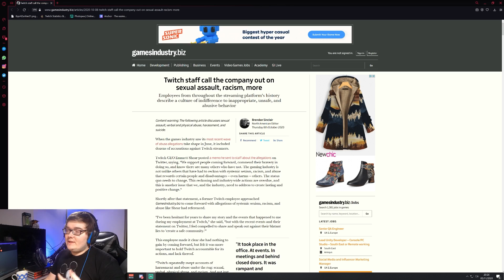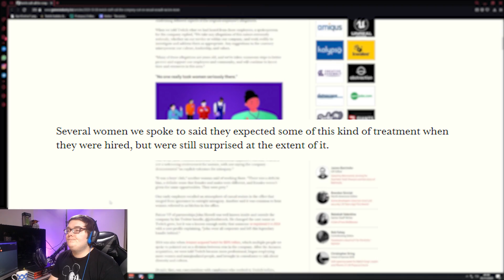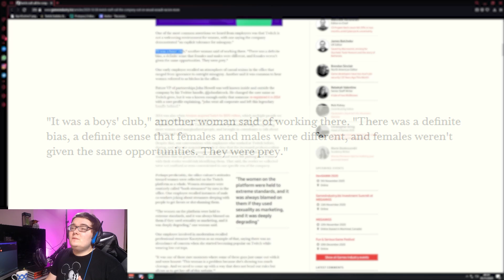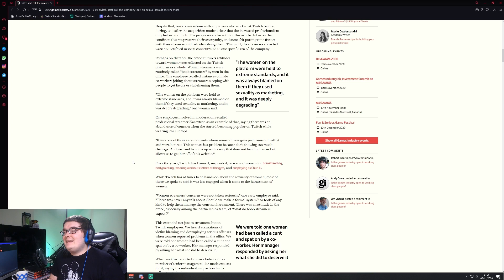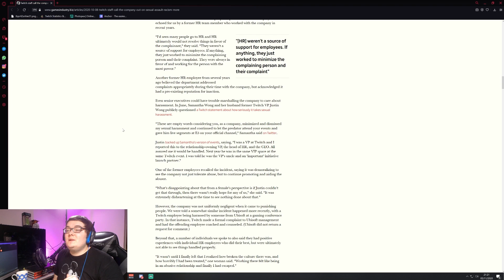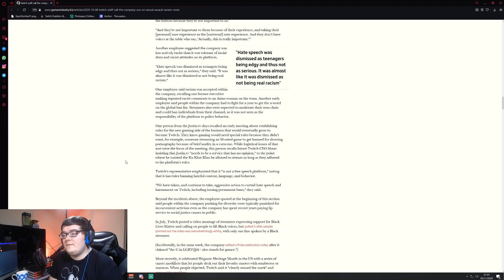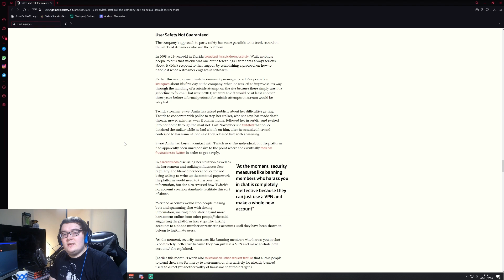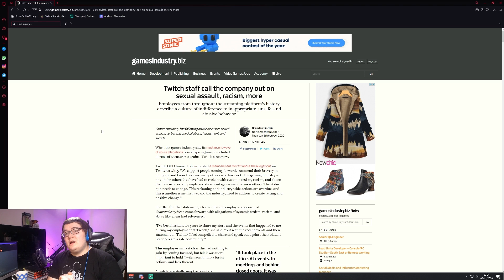TWITCH'S 11 YEARS OF SEXUAL ABUSE AND RACISM!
11 years of sexual abuse, racism, sexism and exclusion within the Twitch Eco-system, from the staff and employment process, all the way through to the users of the platform.

My main take away here is how did some individuals get away with what they did?  How has Twitch not been helpful enough to squash racism and sexism across its platform?

What is their long term plan to being more inclusive?

And who is in their PR team?  They should be audited for sure!

If you want to see the article created by Brendan Sinclair for GamesIndustry.Biz go to this

A massive thank you to Vitani Maru (Alana) for joining me in this video and talking about her experiences within the industry.

And a massive thank you to FletcherSketche for editing the video and putting his artistic spin on the post production process!

Chapters -

0:00 Introduction
7:21 What's the point of their HR?
14:55 The expectations of women employees
20:25 The Untouchables
31:48 Twitch's treatment of women streamers
45:01 Sexual assaults in the workplace
49:00 What is their plan?
54:00 Not even a Justin Wong could get help!
59:03 "Racists Welcome"
1:09:44 Terrible PR decisions
01:19:15 SweetAnita's Story
01:25:00 conclusion